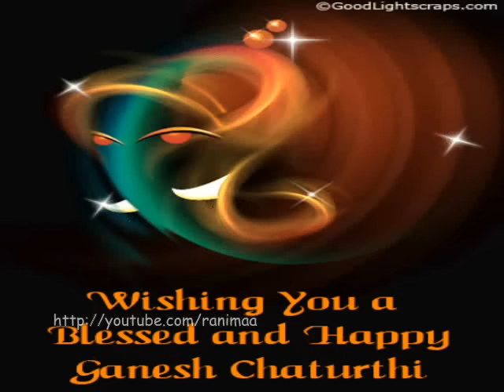Teri Jai Ho Ganesh Ji by Saleem .wmv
Om Jai Shree Ganeshaye Namah Om Jai Shree Ganeshaye Namah

Wishing u all very Happy Shree Ganesh Chaturthi